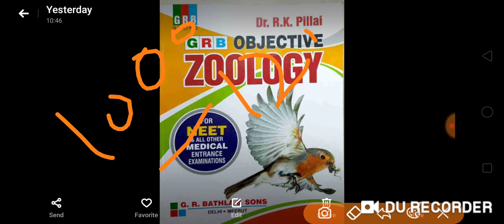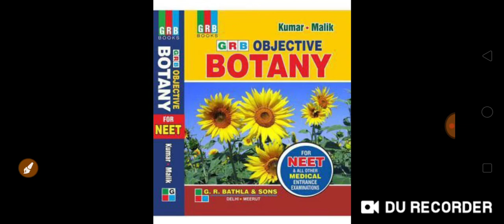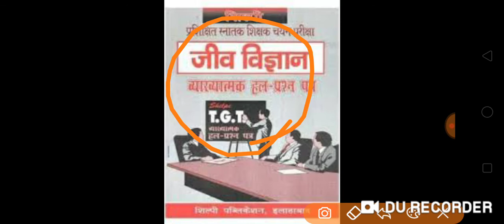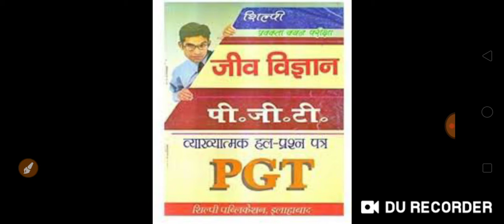TGT PGT BIOLOGY BOOK LIST